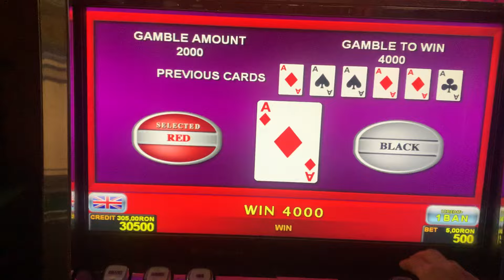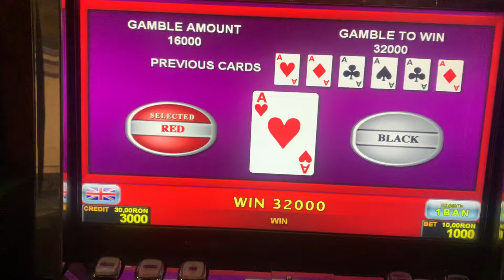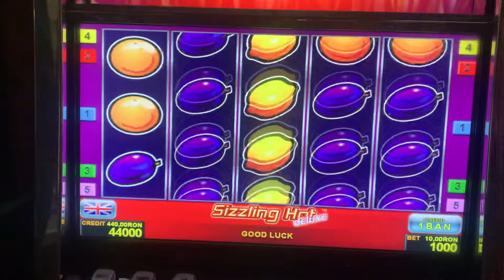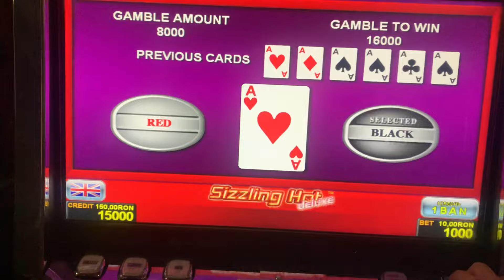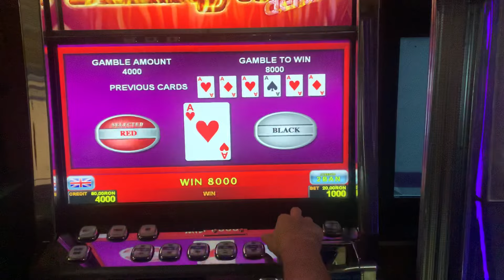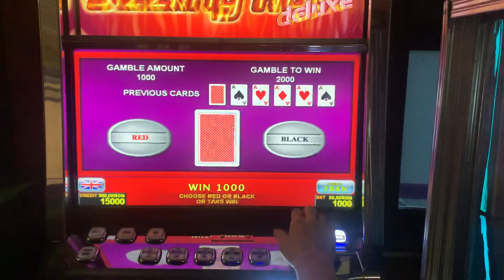Păcănele 77777 - miza 1.000 și 500 🍀🍀🍀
Nu incurajam jocurile de noroc!

Nu te poti imbogati la jocuri de noroc. Jucati de distractie si doar cat va permiteti sa pierdeti! Priviti jocurile de noroc ca pe o modalitate de divertisment. Cazinoul are intotdeauna avantaj in fata jucatorului.

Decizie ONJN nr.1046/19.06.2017